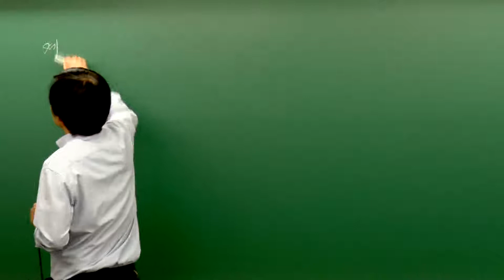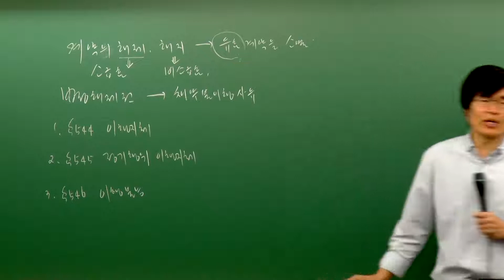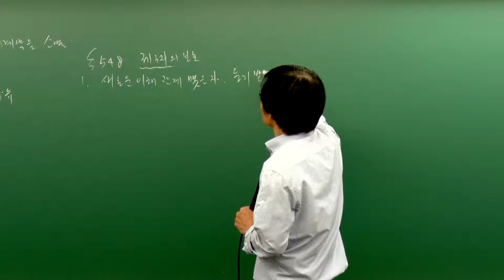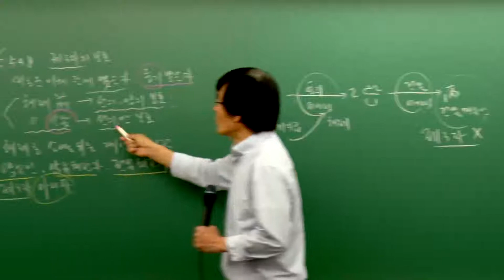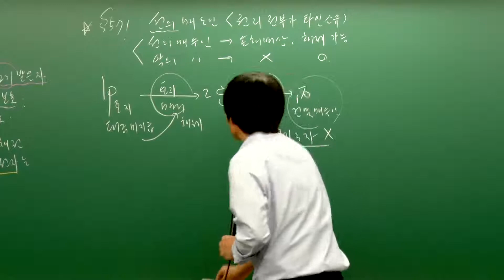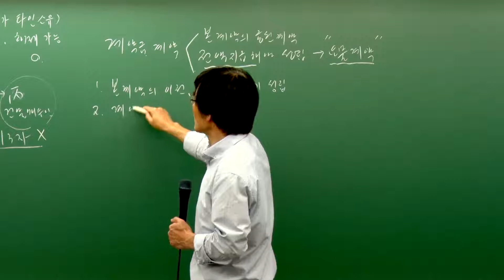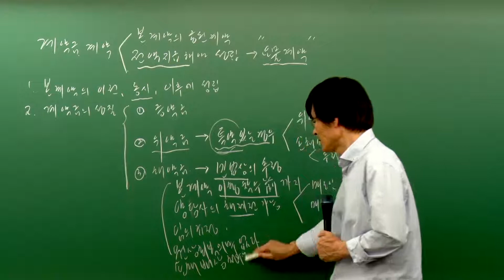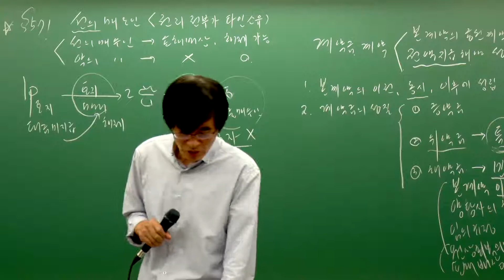[에듀나인] 민법 및 민사특별법 [기본이론 김남경 17강 계약법 총론(p.474~)] - 공인중개사 자격증 시험 무료 동영상 강의